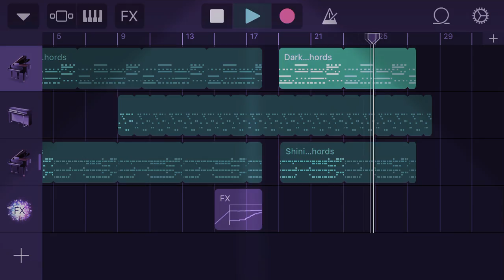Back&Better!😝(Read Description)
Sorry I haven’t posted in a super long time! I’m going to try to post more often!